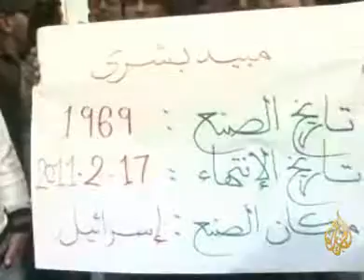11press.com | تشكيل حكومة ليبية مؤقتة في بنغازي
11press.com | تشكيل حكومة ليبية مؤقتة في بنغازي